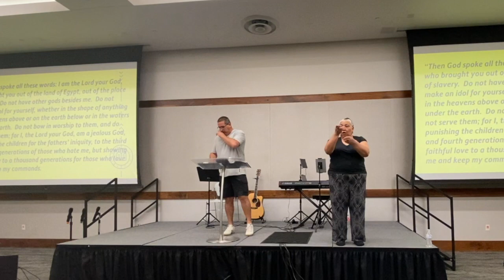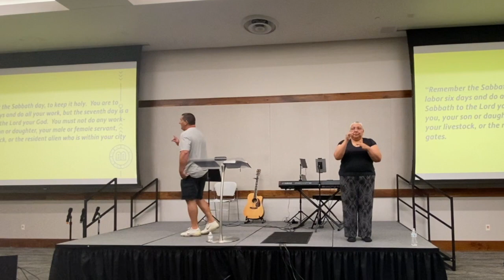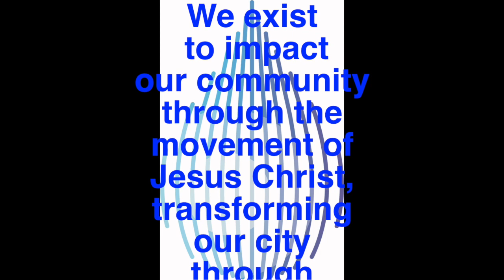There's Only Ten 7 16 23